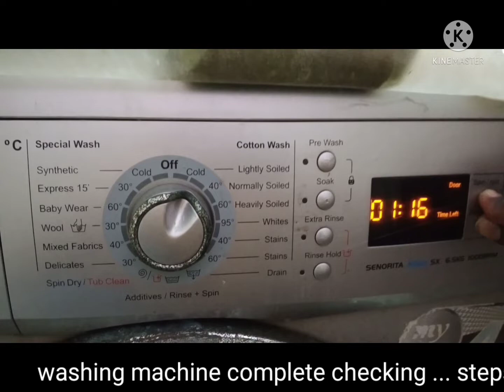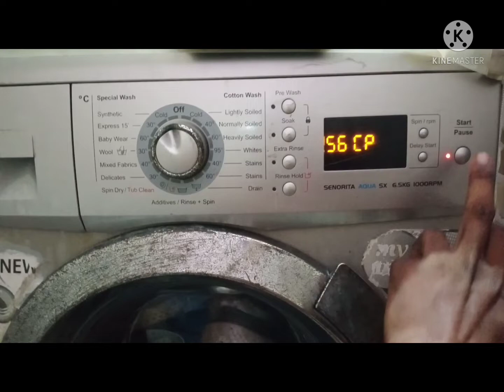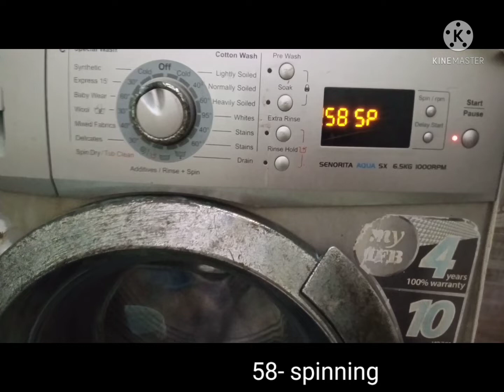IFB senorita aqua sx complete testing. find out problems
washing machine ripers, ifb, problem find out test mode complete checking.
washing machine riper in Telugu